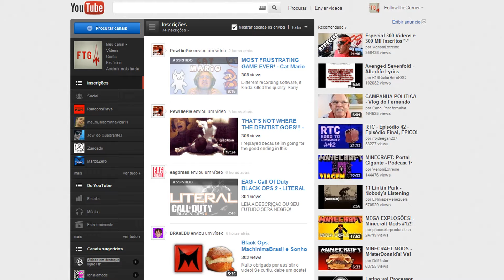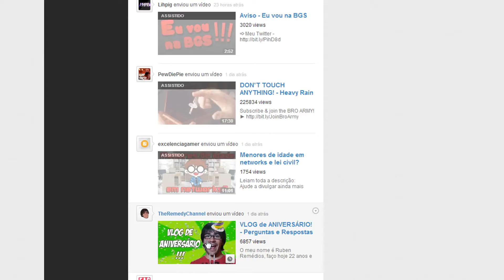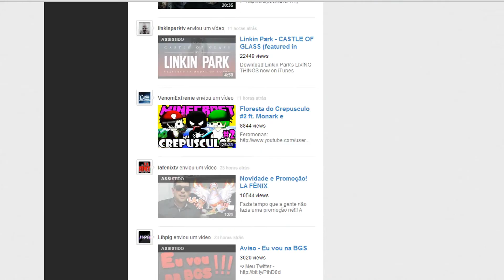INFORMATIVO - Cadê os Vídeos na Box? D: